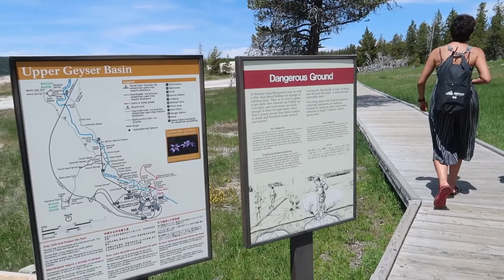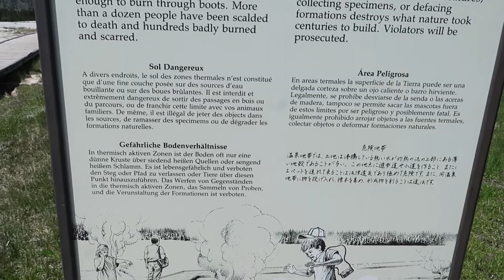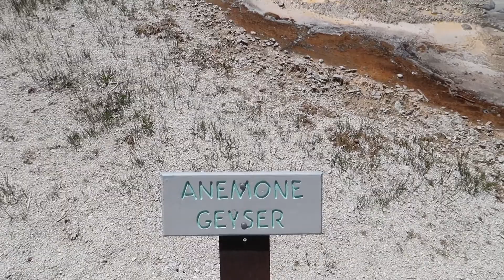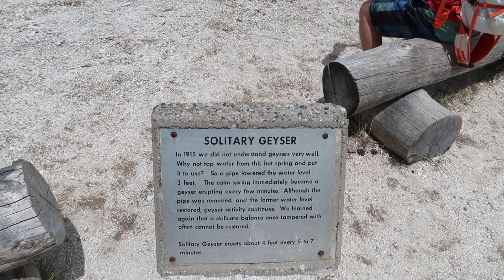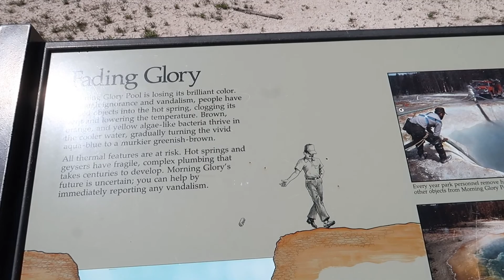Aleja Gejzerów w Yellowstone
Park Narodowy Yellowstone słynie między innymi z gejzerów.